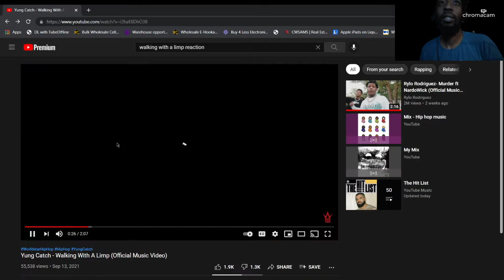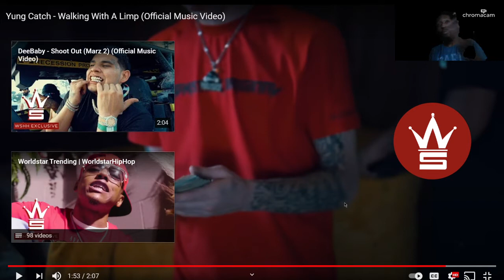Yung Catch - Walking With A Limp (Official Music Video) -Reaction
i am reacting to Yung Catch - Walking With A Limp (Official Music Video)